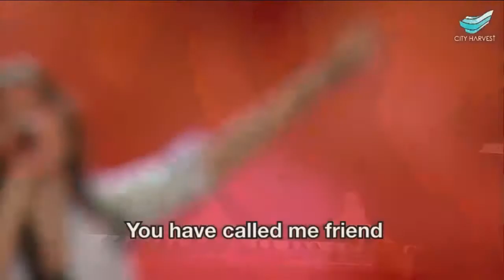Friend Of God - Carmen Ang